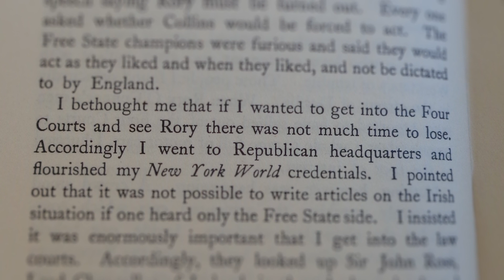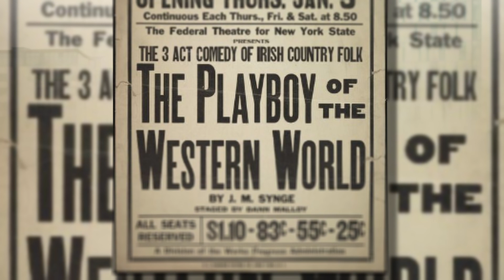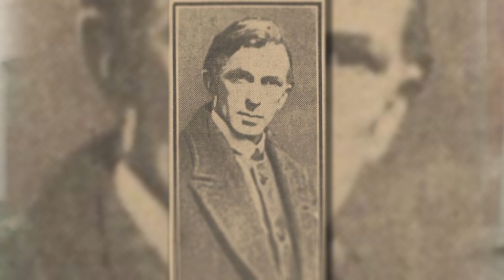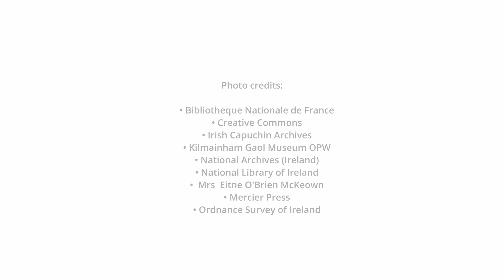Clare Consuelo Sheridan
Actor Shona Gibson reads from Clare Consuelo Sheridan's Diary as part of "Inside the Railings: A Portrait of Life within the Public Record Office of Ireland"
Presented by a partnership of the Beyond 2022 research programme, the National Archives (Ireland) and Courts Service.